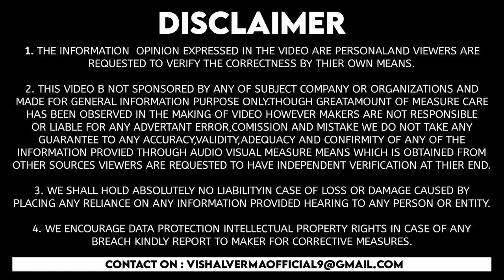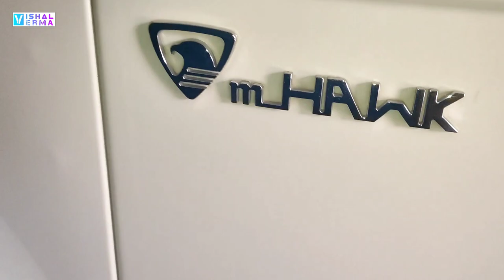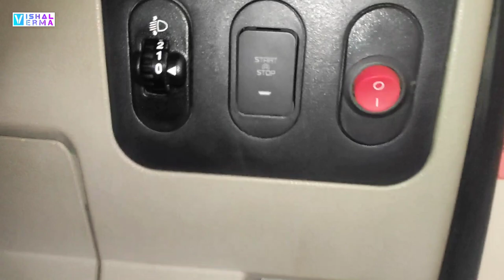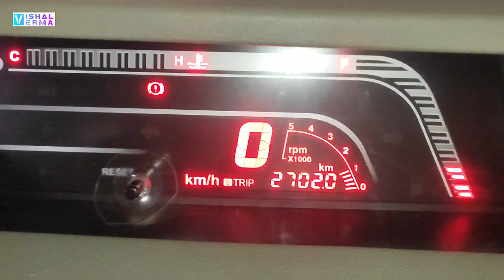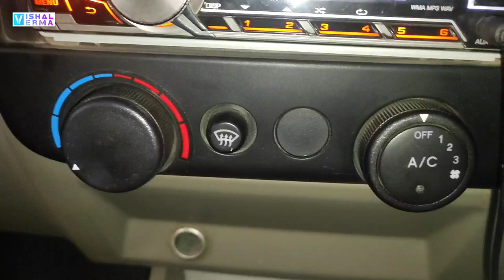No.1 Commercial SUV - Mahindra Bolero B4 BS-VI Diesel 2022 Review | Price - ₹9.78 Lakhs 🔥🔥🔥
About : "MR. VISHAL VERMA" is a YouTube channel where you will find Vlog videos & vehicle related Informative videos in Hindi, New video is posted everyday. I hope this video was Useful and you liked it, if you did press the thumbs up button.©®™